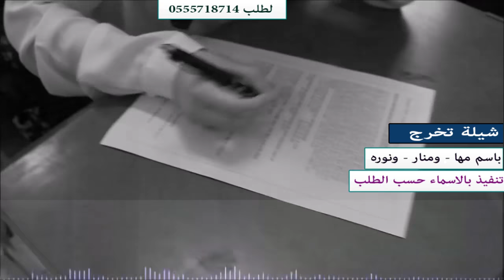شيلة تخرج 2017 || يا هاجس الشعر مهدائه من ام محمد || الى بنتها بمناسبة التخرج حصري